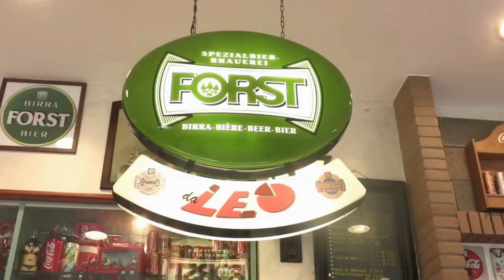GIANNI BAGGIO, TITOLARE DI UP CAELI VIA, AZIENDA PRODUTTRICE DI DRONI